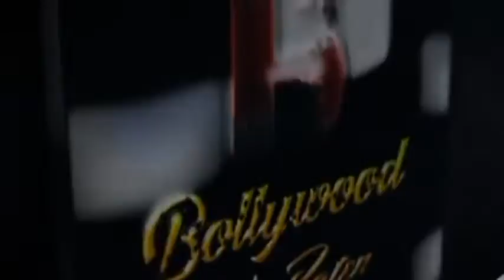HELP YOURSELF FOUNDATIONannounce's the 4th Edition of SAQUIB RIZVI MEMORIAL CANCER AWARENESS 2022